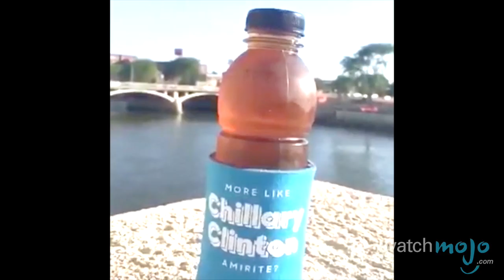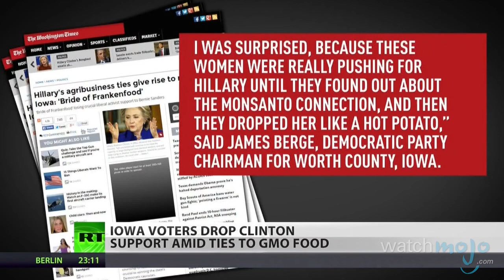Top 10 Reasons Why a Hillary Clinton Presidency Isn't Guaranteed (Quickie)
America welcomed a new era of progressive politics by electing its first Black president in 2008, but questions remain as to whether Hillary Clinton has the political moxie to become the first female President. as we count down our picks for the Top 10 Reasons Why A Hillary Clinton Presidency Isn't Guaranteed.

This bonus shortened version was posted to our Facebook page a few weeks ago. We'll be showcasing condensed, 90 second versions of our best Top 10s on Facebook every weekday and on Youtube on Friday, Sundays and Mondays! if that sounds like something you'd be into!